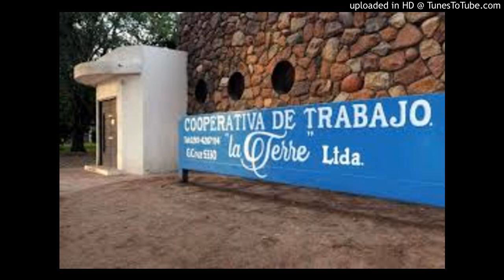Julio Diaz - Presidente de empresas Recuperadas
Julio Díaz, Presidente de empresas recuperadas en defensa de "La Terre"